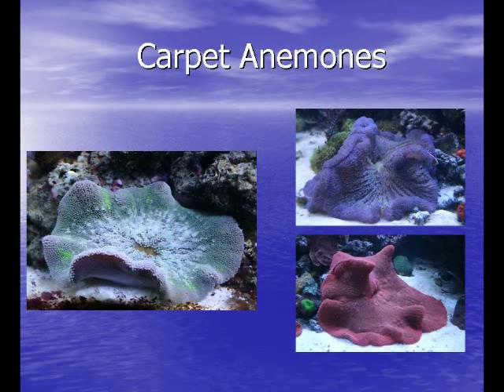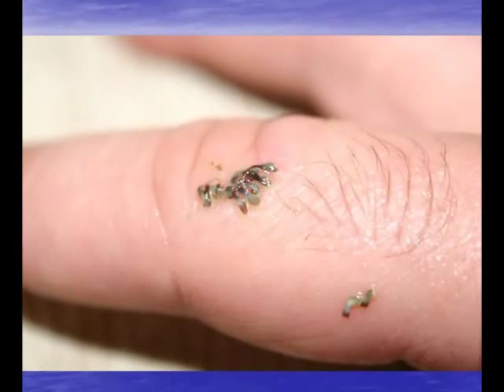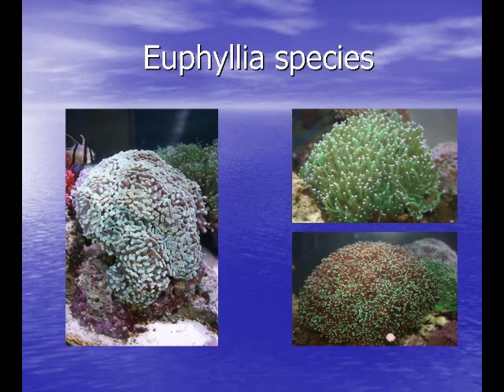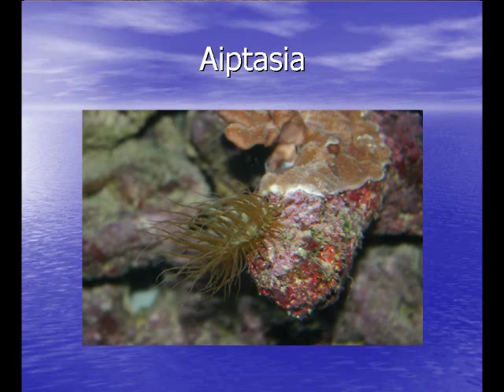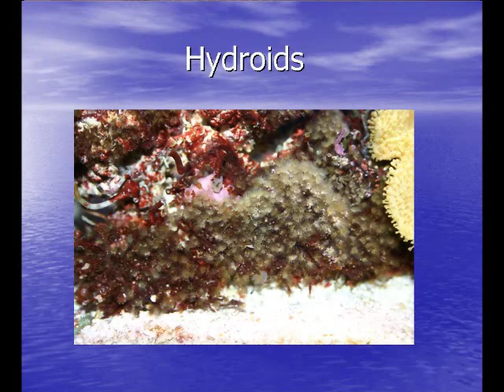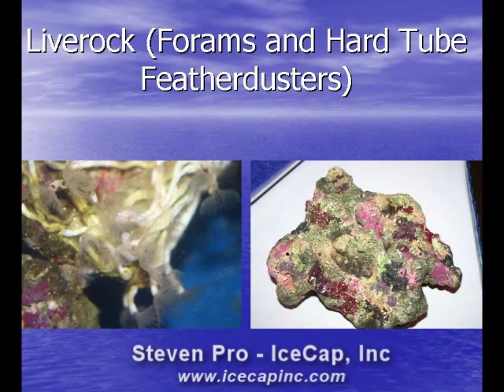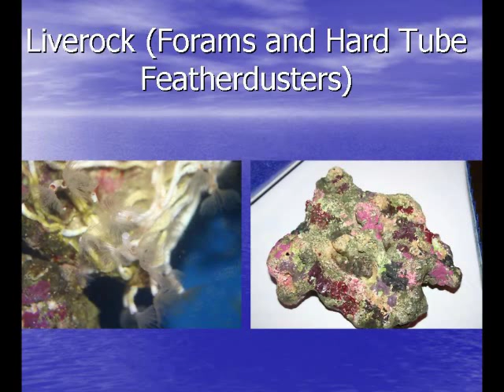So you touched it now what? Part 1 of 6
A presentation by Steven Pro to the Albany Area Reef Society (AARS) on handling various animals in your marine aquarium. Part1: Carpet Anemones, Euphyilla & Galaxy Corals, Aiptasia, Hydriods, Bristleworms.  Presented by IceCap.